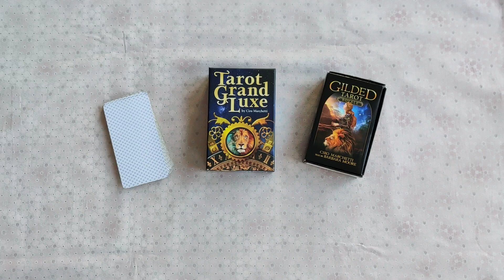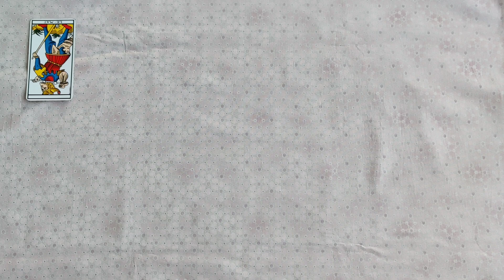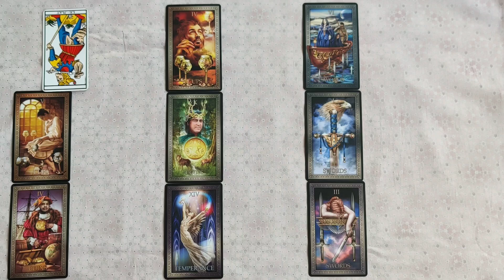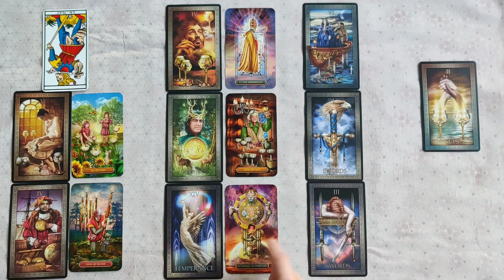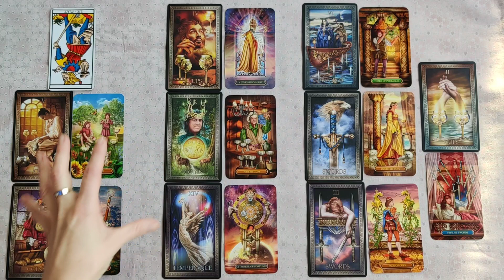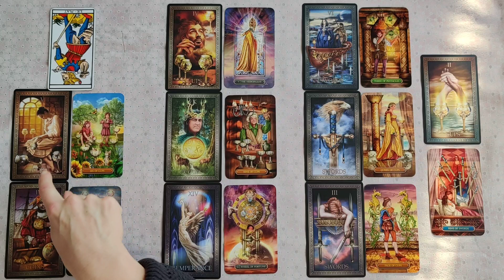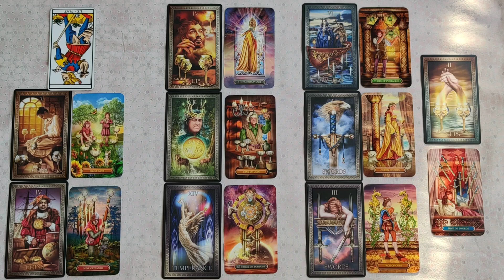♎ Balance ♎ Novembre 2020 D'une situation à l'autre, pas si simple.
Si vous souhaitez une guidance personnalisée, n'hésitez pas à retrouver les détails de mes prestations